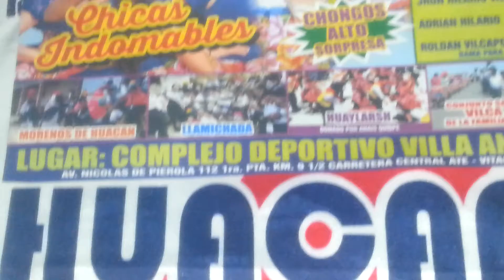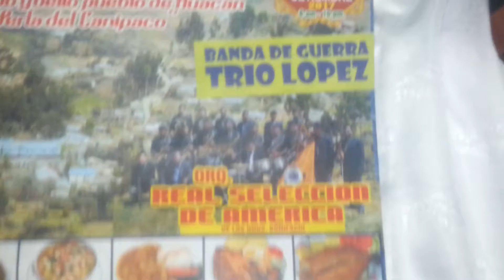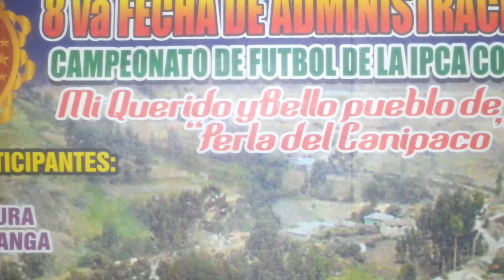Previas Huacan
Todos estan Invitados a la Gran Fiesta !
La Fiesta de Huacan se trasladó a Lima !
Al mismo estilo Hucanquino ...